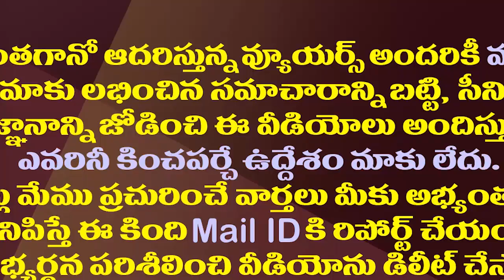నగరిలో రోజా ఎంటరవగానే ఫాన్స్ ఏం చేసారో చూడండి| MLA RK Roja Fans Craze in Nagari Constituency